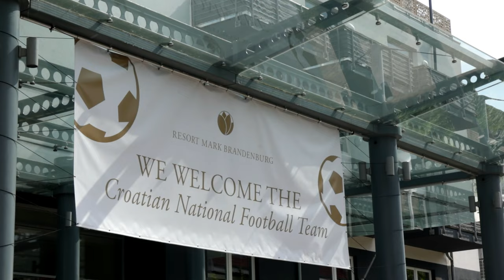Hotel resort Mark Brandenburg u kojem će biti smještena Hrvatska nogometna reprezentacija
Vatreni danas stižu u Neuruppin, u resort Mark Brandenburg koji će biti njihov dom za vrijeme Eura u Njemačkoj. Prekrasan je to kompleks na obali jezera Ruppiner i pripadajuće igralište za trening Volksparkstadion koji se nalazi 75 kilometara sjeverozapadno od Olimpijskog stadiona na kojem otvaramo EP protiv Španjolske iduću subotu.